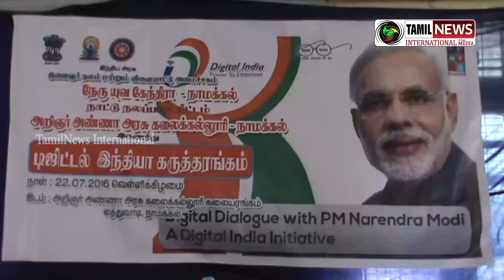Digital India Conference Namakkal